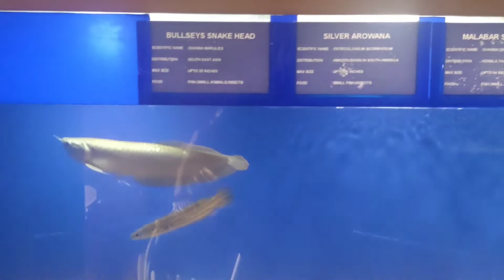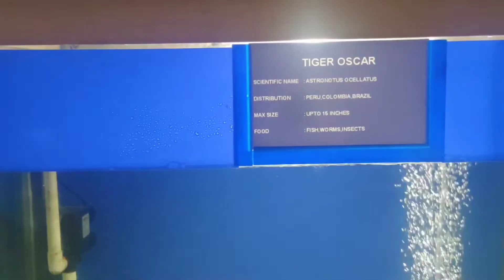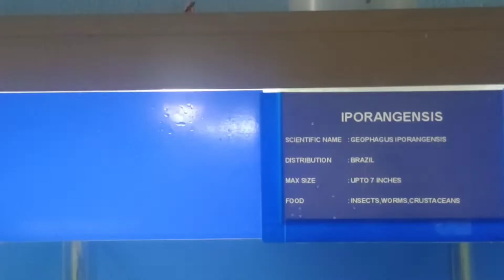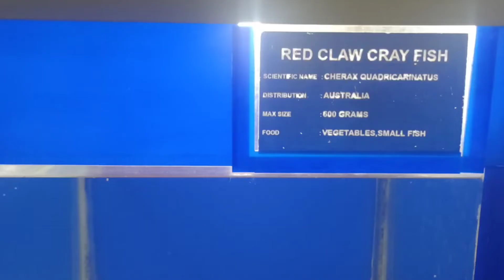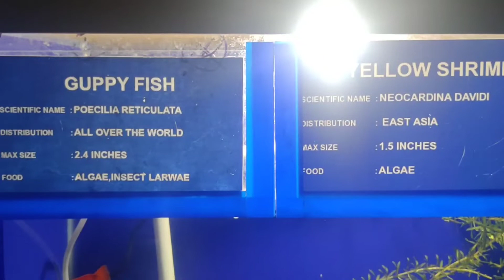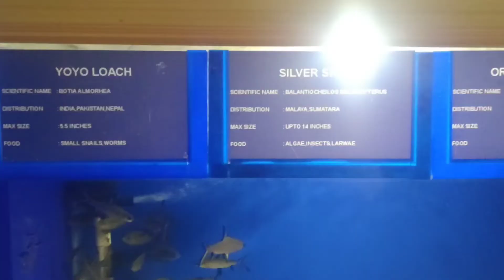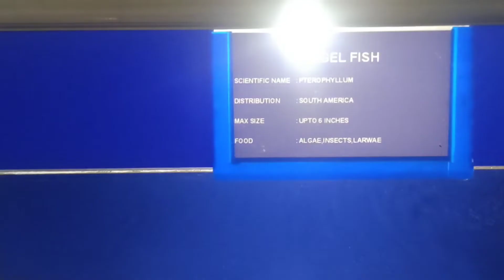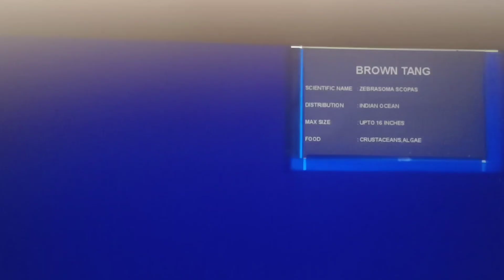Aqua🐟🐠 World | Kanya Kumari | Fish